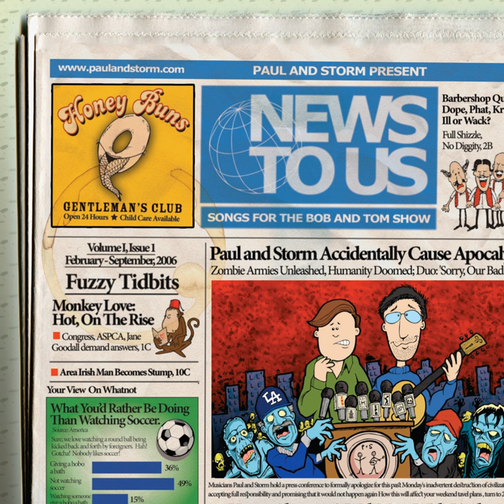Mr. Safety's Bowling Alley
Mr. Safety's Bowling Alley · Paul & Storm

News To Us